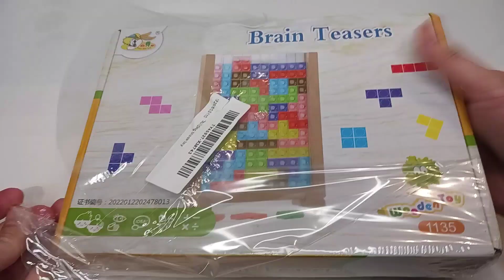Brain teaser wooden toy 😎 unboxing